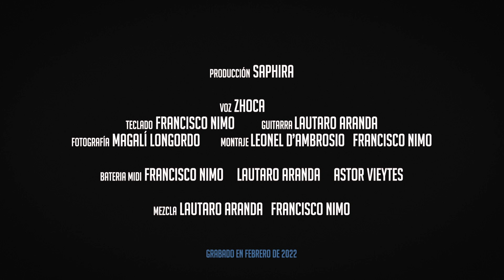Trouble - Coldplay cover by Saphira x ZHOCA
Parachutes ♥︎

Grabado en vivo en casa • Febrero de 2022

Voz/Voice — ZHOCA (@zhoca2000)
Teclado/Keyboard — Francisco Nimo (@francisconimo)
Guitarra/Guitar — Lautaro Aranda
MIDI Drum — Francisco Nimo, Lautaro Aranda, Astor Vieytes

Producido por / Produced by — Saphira Producciones
Dirección de Fotografía / Cinematography — Magalí Longordo
Corrección de color / Color Correction — Francisco Nimo
Editor — Leonel D'ambrosio, Francisco Nimo